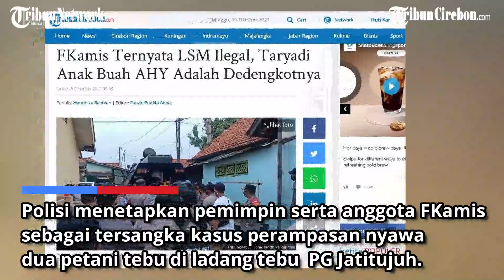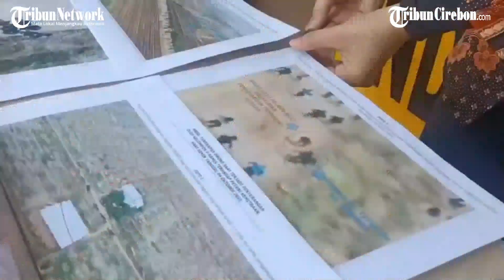Anak Buah AHY Dedengkot LSM FKamis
TRIBUNCIREBON.COM, INDRAMAYU - Forum Komunikasi Masyarakat Indramayu Selatan (FKamis) ternyata LSM ilegal. Taryadi, anggota DPRD Indramayu, adalah pemimpinnya.

Kasi Politik Dalam Negeri Kesbangpol Indramayu, Adi Purnomo, mengatakan, dari 120 LSM dan ormas dan Yayasan yang tercatat di Kesbangpol Indramayu, tidak ada nama FKamis.

sesuai undang-undang, baik LSM, ormas, maupun yayasan dan badan hukum lainnya wajib mendaftar ke Kesbangpol.
Penulis: Handhika Rahman | Editor: Fauzie Pradita Abbas
Video Production by Donni Valentino